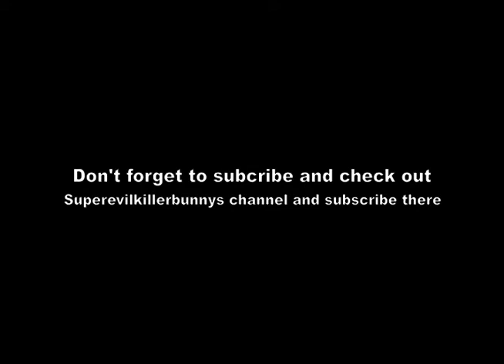How To Be Assassin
CREDIT TO NIGAHIGA FOR THE IDEA This is a movie about assassin's and how to be like them! All the stabbing and killing and knifing!